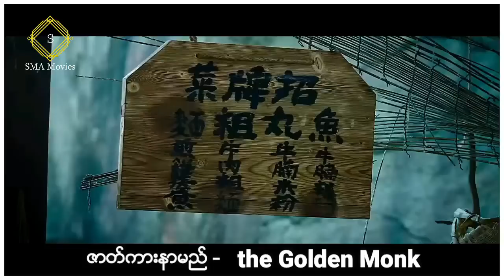အမျိုးသားက သူချစ်ရတဲ့သူကိုမတွေ့မချင်း ဘီလူးတွေကို နှစ်ပေါင်း (၁၀၀၀)လောက်တိုက်ခိုက်နေခဲ့တယ်။